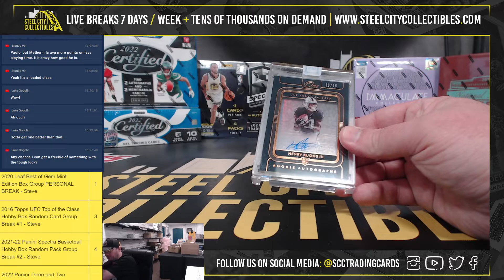2020 Panini One Football Hobby Box Personal Break - Lake